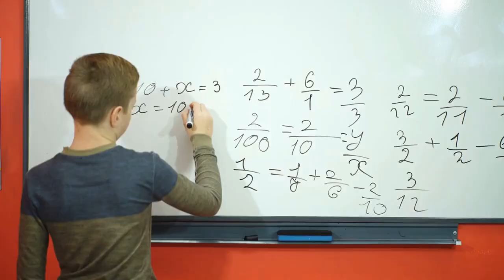교육부 기본 어휘 800단어 영상 사전 (800p-14) example ~ eye